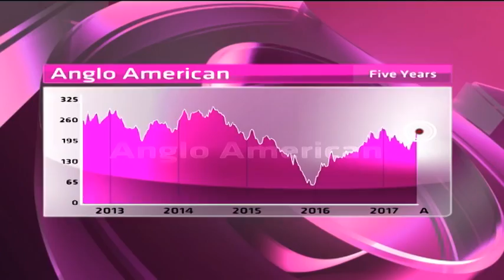Anglo American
Anglo American focuses on platinum, diamonds, copper, iron ore and coal. It also has a controlling stake in Kumba and significant iron ore assets in Brazil.  It has a market cap of R 306.3 billion, a price to earnings ratio of about 7.14 and a dividend yield of 2.87%. Guest Paul Fouche, Portfolio Manager at Unum Capital and resident expert Paul Theron from Vestact decide whether Anglo American hot or not.